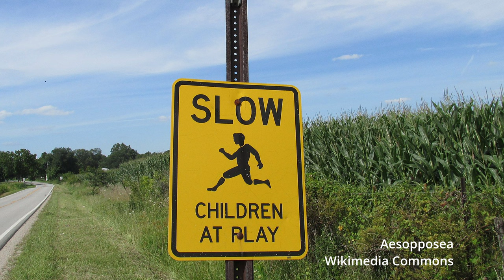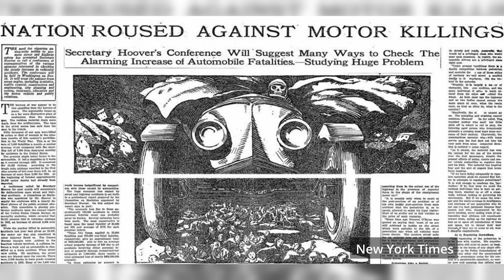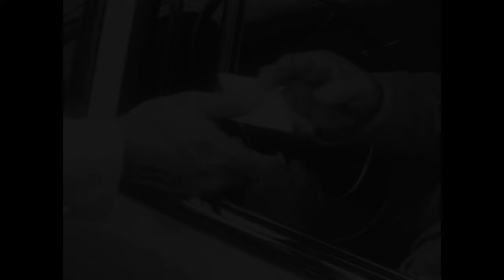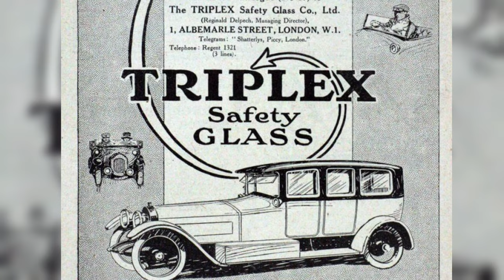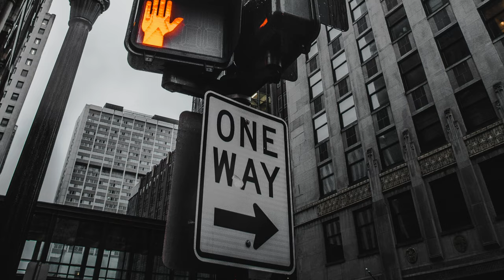The Birth of the Automobile | A history of chaos and death in early 20th Century streets | HIH Ep. 7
HISTORY DOCUMENTARY

At the turn of the 20th century, as the automobile first made its appearance on the road, it created extremely hazardous conditions for drivers and pedestrians alike - so much so, that an outright battle over the very moral and ethic nature of the automobile exploded across countries like the United States. The staggering amount of damage, death, and injury caused by lack of regulation and safety measures for automobiles soon painted an extremely damning picture for the motor industry as a whole - all the while, people, including children, were being injured and killed by the thousands in the streets. This was the tumultuous Birth of the Automobile - a true Horror in History.

Negative prints provided by the Library of Congress